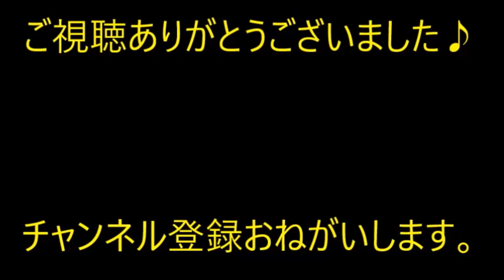夫が交通事故で一時的に記憶喪失に→ 私「なにか思い出せるものがあれば…」見つかったのはフリンの証拠だった…現カノは頻繁にお見舞いに来て女房気取り。【痛快・スカッとジャパン】